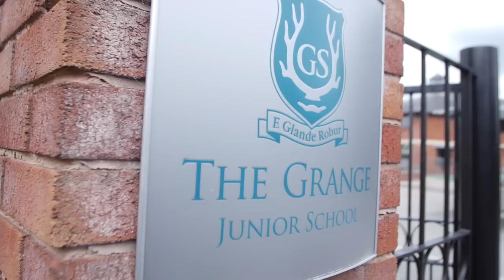Junior School Life ⏰ NOTE: This video is more than one year old